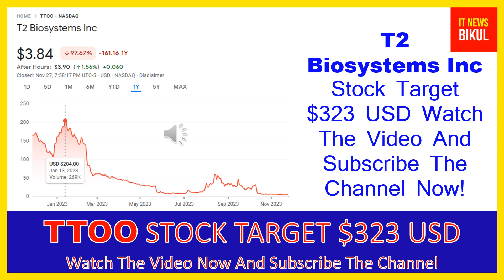TTOO Stock - T2 Biosystems Inc Stock Breaking News Today | TTOO Stock Price Prediction